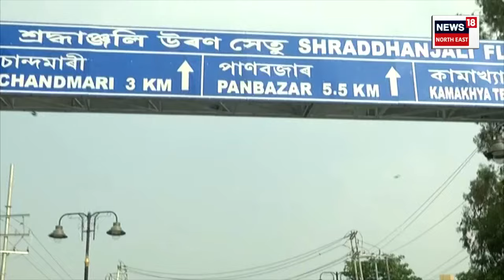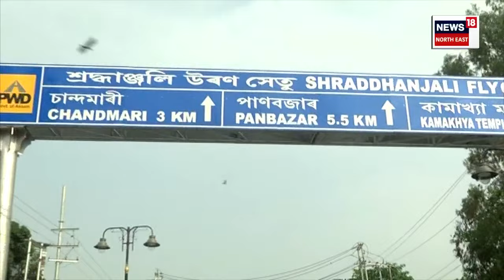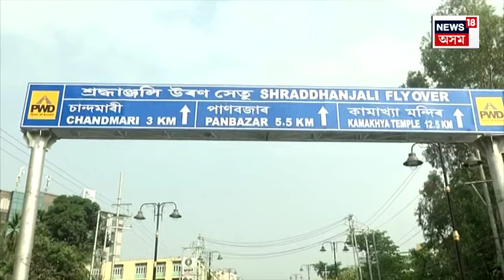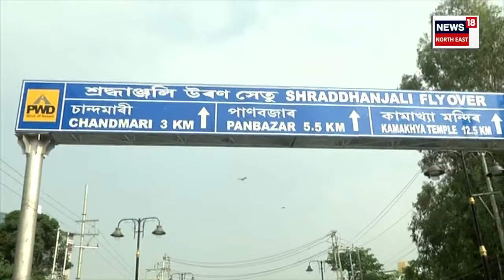Zoo Road Flyover : শীঘ্ৰেই মুকলিৰ পথত জু-ৰোডৰ উৰণ সেতু। জনালে CM Himanta Biswa Sarma ই | N18V